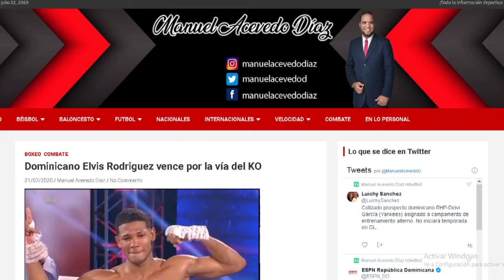Grandes Ligas: Momentos importantes de los primeros dos partidos MLB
Destacamos los momentos mas llamativos de la primera jornada de las Grandes Ligas.

Y a ti ¿Que te gustó más?